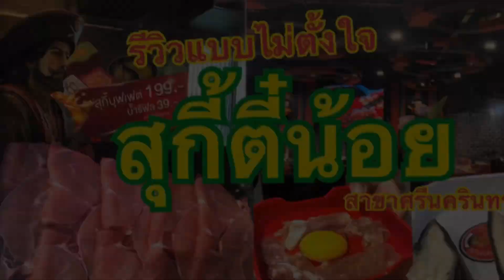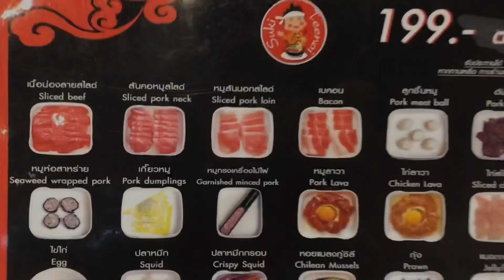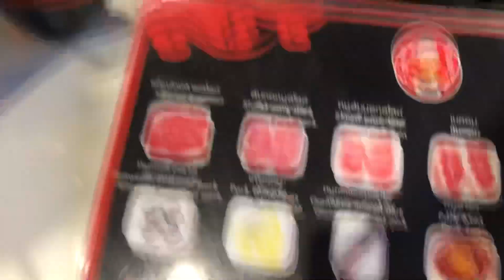สุกี้ตี๋น้อย บุฟเฟ่199 ลุยฝนมากิน เปิดเที่ยงวันยันตี5 | Eat with UR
กินแบบมนุษย์เงินเดือน EP1 สุกี้ตี๋น้อย 199 บาท รีฟิล 39 สาขาศรีนครินทร์ วันนี้ลุยฝนมากิน ไม่ได้ตั้งใจมารีวิวเรารีวิวอาหารไม่เป็นเลยถ่ายมาแบบเรียลๆ เมนูแนะนำ 1. หมึกยัดใส้ 2.หมูห่อสาหร่าย 3.เบคอน 4.แมงกะพรุน 5.หมูลาวา 6.หมูสไลด์ เมนูอื่นๆตามชอบแต่ละคน มีชีทด้วยนะคะ เผื่อใครชอบ เปิดเที่ยงวัน ยันตี 5 จ้าา บุฟเฟต์ราคาถูก บุฟเฟต์199 URAreYou สุกี้ตี๋น้อย ฝากกด Subscribe